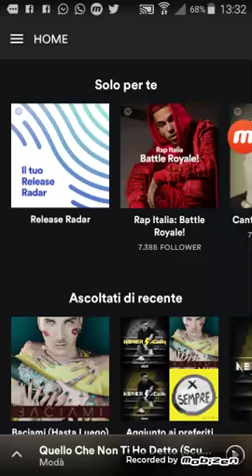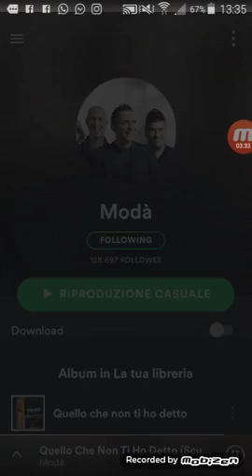Quello che non ti ho mai detto (Scusami)